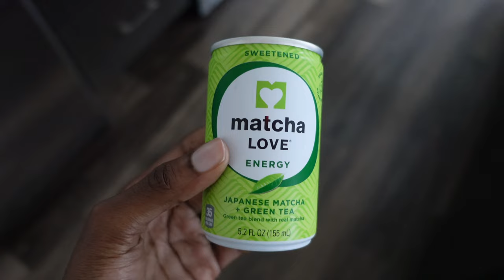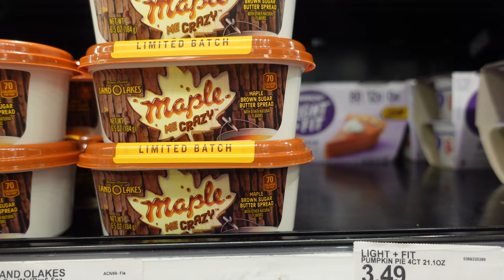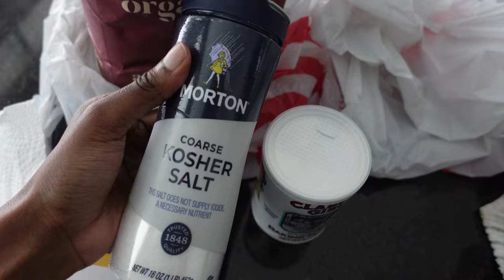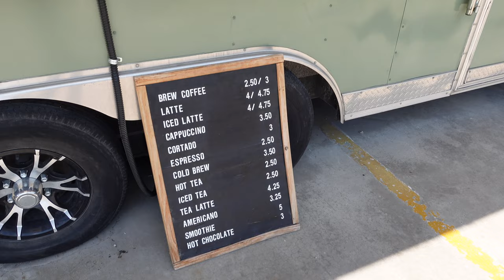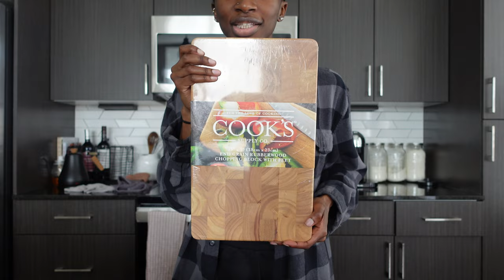vlog | country house tour, cooking, new home & kitchen decor + tools, fall clothing haul + try on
Frequently Asked Questions:
• *Age:* 26
• *Nationality:* Nigerian/American
• *Is Youtube/content creating your full time job?* Nope!
• *What do you do?* I work in digital marketing and social media management.
• *What does that mean exactly?* No worries! It means I create and manage digital ad/email campaigns on platforms such as Google, Meta, Wix, etc. & I create and manage content for social media accounts such as Instagram, Facebook & TikTok! I also design, build and manage websites & do graphic design such as logos and branding.
• *What camera/equipment do you do use?* Sony ZV-1
• *Do you still make/sell candles and run your candle store?* Nope! It was a fun experience and I enjoyed making them and sharing the process, but it was time for me to move on. I decided to give myself the grace to pivot and change course! Life is full of changes and experiences. Everything doesn't always stick or work out and that's okay!!